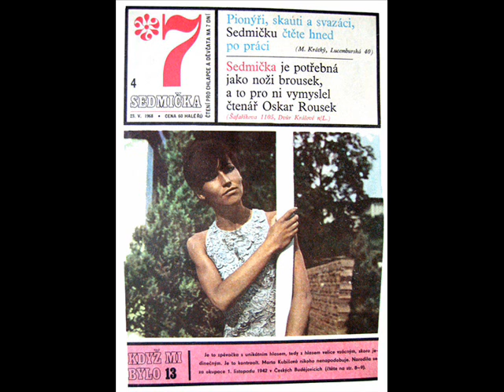Marta Kubišová - Great City (Alfa 1964)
Curtis Reginald Lewis
Jazzová skupina divadla Alfa, Čs. rozhlas Plzeň, 1964